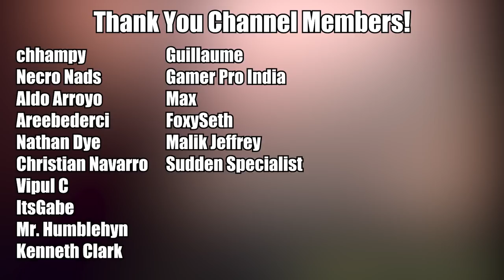Journey to the Realm of Alfheim- First God of War 2018 Playthrough- Let's Play Part 3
Can i just say the environment in this game is incredible!!

All Donations are going towards a better quality office chair that should (fingers crossed) be better for my back issues! (Custom Steelcase Series 2 w/ headrest)